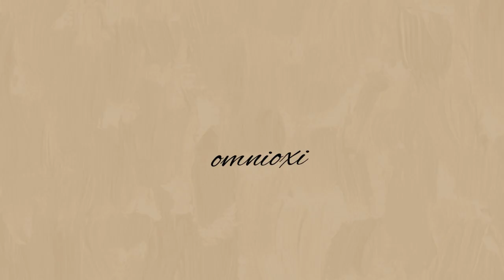ECOUTE CHERIE | PHIGHTING • VINESTAFF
I like how this one came out :3

Vine vine pine staff vine staff

Song - Ecoute Cherie by Vendredi sur Mer